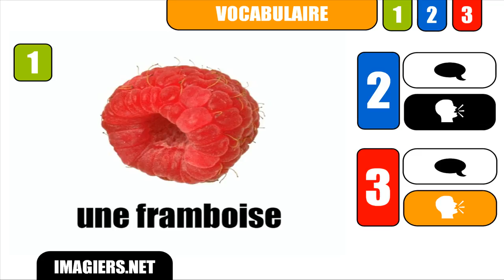FRANZÖSISCH LERNEN # une framboise